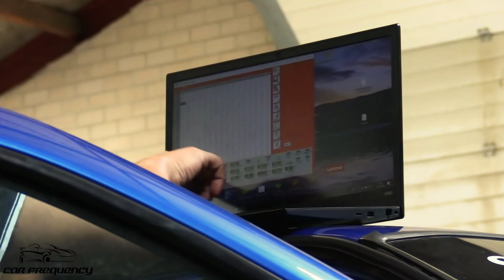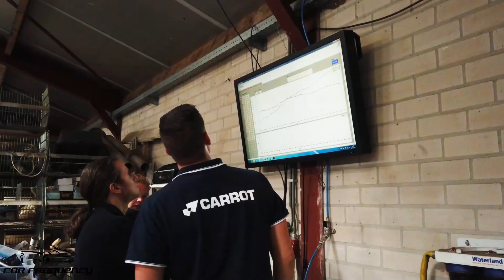Behind the Scenes: Spelmans Racing Team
Vandaag brengen we een blik achter de schermen en zien we hoe de Renault Clio van het Spelmans Racing Team wordt afgesteld op de testbank voor de deelname aan het Critérium Jean-Louis Dumont in Waremme. Met dank aan Spelmans Preparation en Carrot

Come and take a look behind the scenes and see how the Renault Clio of the Spelmans Racing Team is prepared for participation in the Critérium Jean-Louis Dumont in Waremme. Thanks to Spelmans Preparation and Carrot